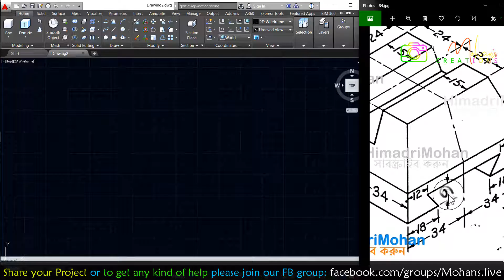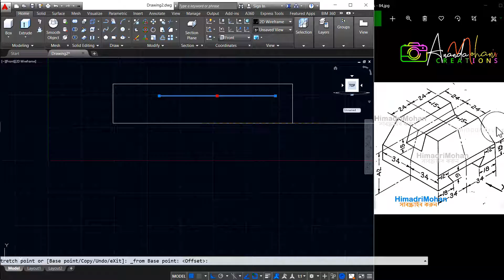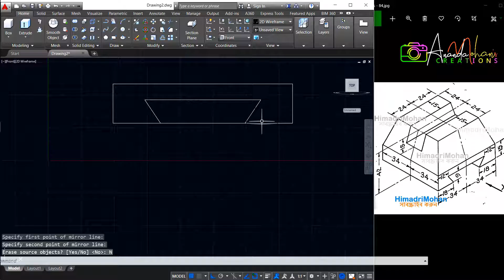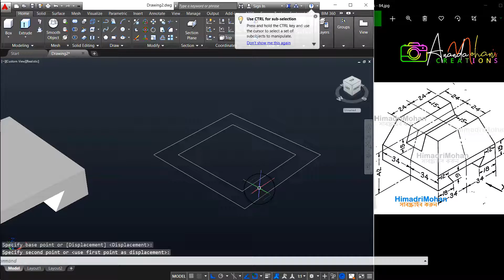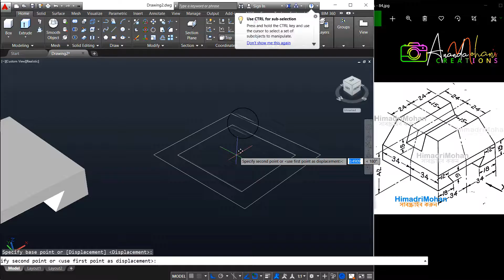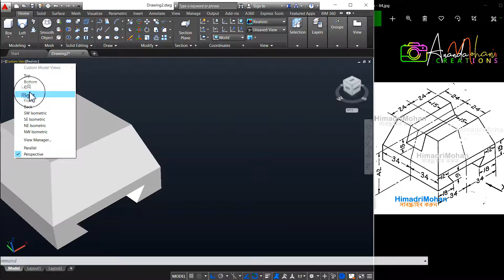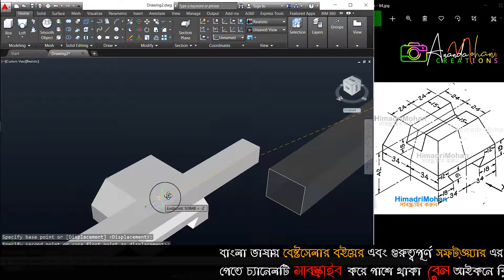AutoCAD 3D Model। AutoCAD 3D Bangla । AutoCAD 3D training exercises । অটোক্যাড 3D বাংলা টিউটোরিয়াল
In this tutorial, I will show you how you can draw a 3D Mechanical Model with AutoCAD.
If you do not understand the full video, then you can request in the comment box.